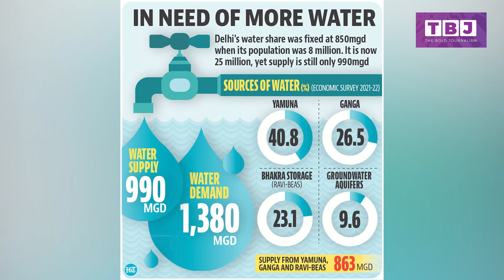Water Crisis in Delhi / दिल्ली में जल संकट watercrisis, Delhi, Aatishi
Anchor- Syed Nazeer
Video Editor- Nakul Prasad

Hello friends, welcome to TBJ MEDIA. Today, we'll discuss the severe water crisis in Delhi, worsened by the intense summer heat. As the capital city struggles with water shortages, political disputes are also heating up. We'll uncover the root causes of Delhi's water problem and explore possible solutions.

Delhi relies heavily on the Yamuna River and groundwater, both of which are dwindling and polluted. The rising population and water wastage exacerbate the crisis. Recently, AAP leaders have started an indefinite hunger strike, demanding more water from Haryana. Meanwhile, BJP protests outside the Delhi Jal Board office add to the political turmoil.

Efforts like exploring new water sources, setting up recycling plants, and raising awareness are underway, but collective responsibility is key. Simple steps like conserving water during daily activities can make a significant difference.

Join us as we dive into the depths of Delhi's water crisis.